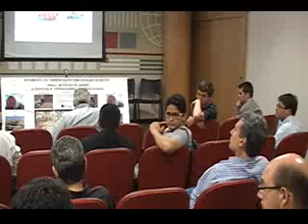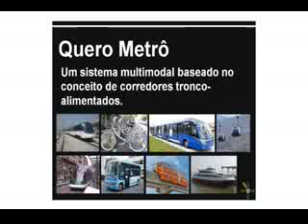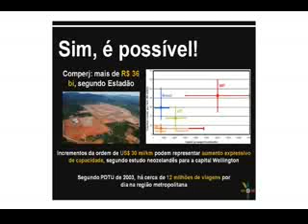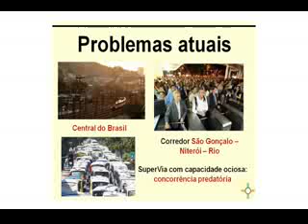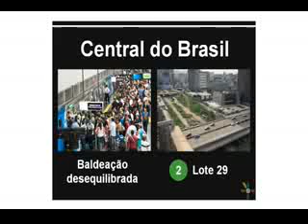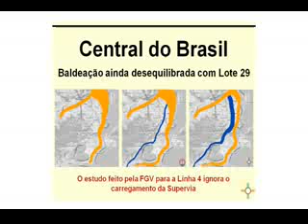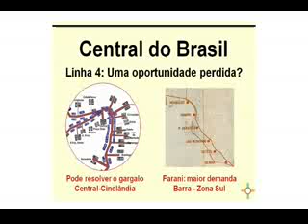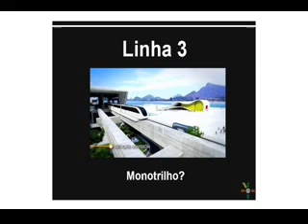Expansão do metrô no Rio de Janeiro: 1ª abordagem técnica - parte 8